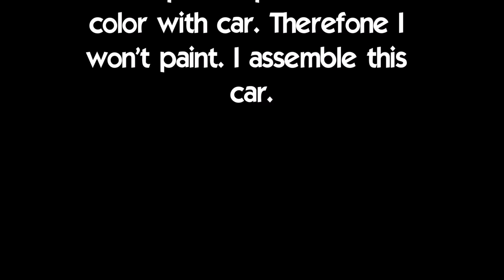BMW 3. The roof replacement. Замена крыши.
Body repair. The roof and trunk lid replacement.
Ремонт кузова. Замена крыши и крышки багажника.

WebMoney
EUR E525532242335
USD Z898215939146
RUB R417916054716